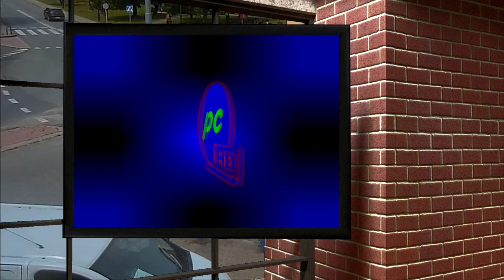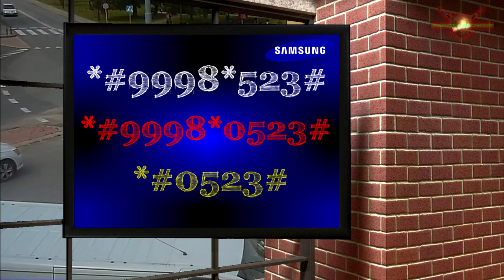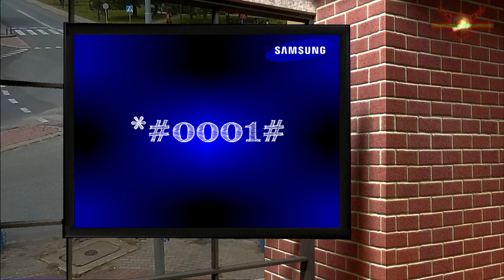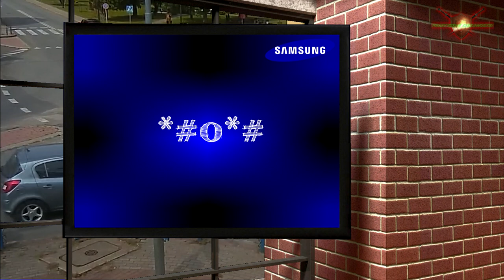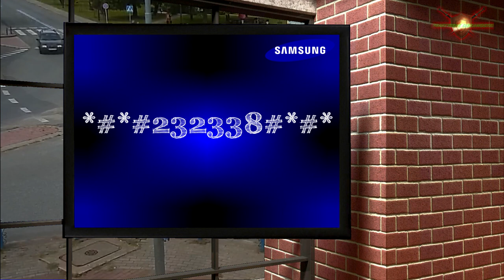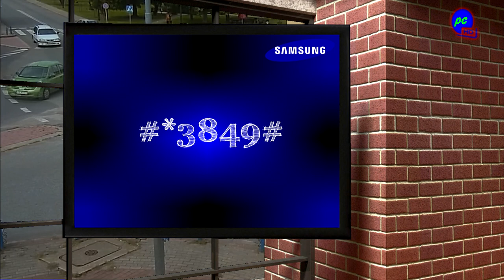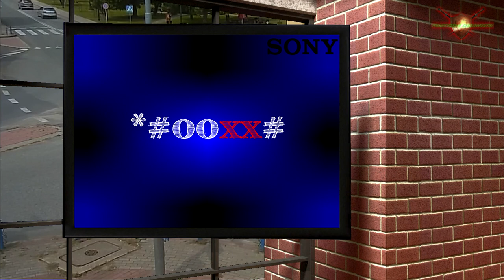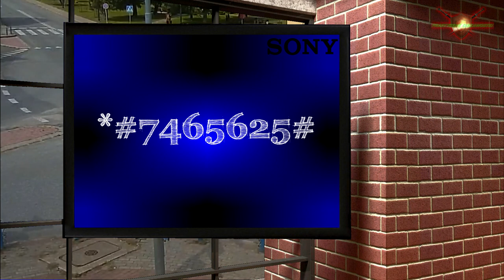Tajne kody serwisowe w smartfonach cz.1 (SAMSUNG, SONY) / PC 0002 /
☺ SIEMANKO ☺ W dzisiejszym pierwszym odcinku z trzech serii tajnych kodów  serwisowych w smartfonach polecimy z marką Samsung i Sony